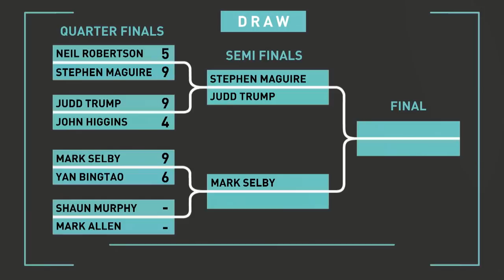Coral Tour Championship | Day Three HIGHLIGHTS | Mark Selby vs Yan Bingtao